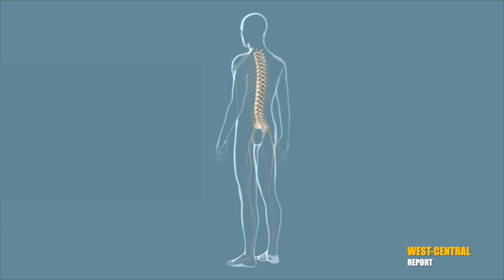West-Central Report: Spinal Endoscopy at the Jewish General Hospital. A Quebec First.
The Jewish General Hospital, a member facility of CIUSSS West-Central Montreal, continues to innovate in the field of surgery. This time, it’s neurosurgeon Dr. Jeff Golan, who treats some of his patients with a procedure called spinal endoscopy. This is a first in Quebec.